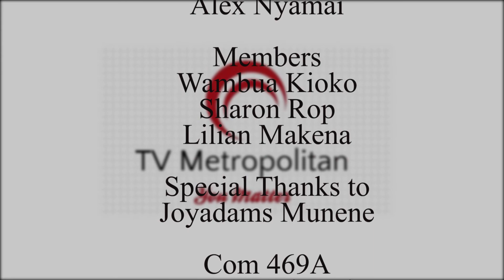Com 469 The Interview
JoyAdams Munene, is currently the Studio Technician at Daystar University at the same time a programmer for Etarifa, a news website he founded. Adams, as he's popularly known has also served as the programmer for NTV  television programming for 52 weeks. He's therefore the right person to tell us what are some of the challenges the programming department is currently going through as well as the current trends in programming. Enjoy the interview.